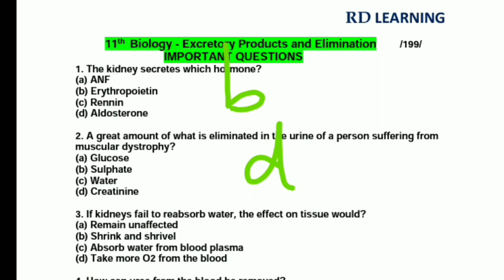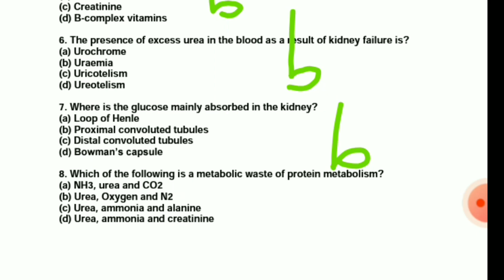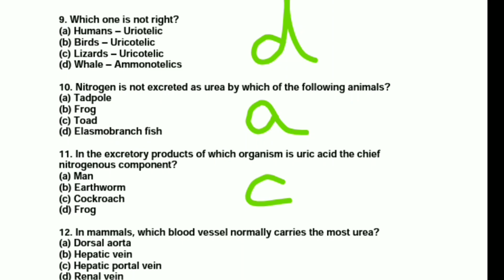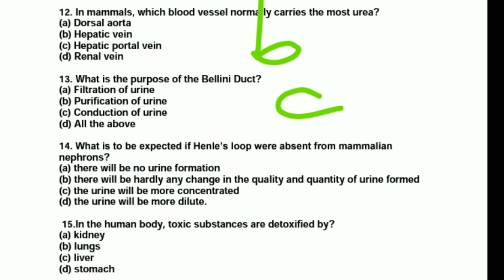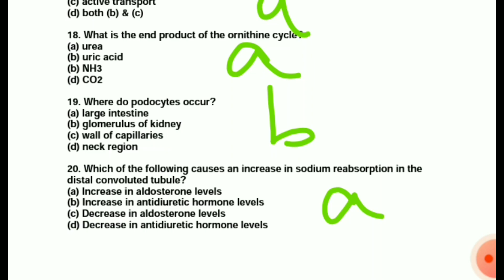NEET | TRB | TNPSC | TNTET | EXCRETORY PRODUCTS & ITS ELIMINATION | IMPO. MCQ's | RD LEARNING | #199